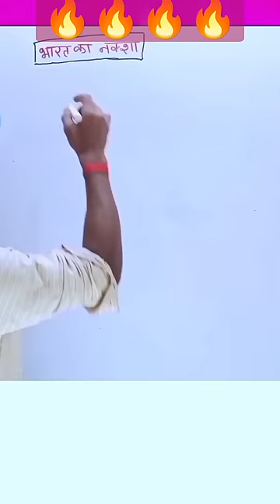India's map | bharat ka naksha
your query

how to draw inda map

easily step by step

how to draw india map with states

how to draw india map easily for upsc how to draw india map in

easy method
how to draw india map easily with states

on chart paper

how to draw india map outline

how to draw india map for upsc10:03

how to make india map

how to map india

The map of India is being drawn

visible

drawing

bhare

how to draw map of india

easy way to make map of india

learn banana map of india

10:03

0.86

केबी/एस 4जी.III 65%

भारत का नक्शा

bharat ka naksha kaise banaen

क

bharat ka naksha banane ka tarika

क

bharat ka naksha kaise

banaya jata hai bharat ka naksha

dikhaiye

भारत का नक्शा

चित्रकला

bhare

भारत का नक्शा कैसे बनाएं

bharat ka naksha banane ka aasan tarika

bharat ka naksha banana sikhayen

bharat ka naksha banana sikhaye